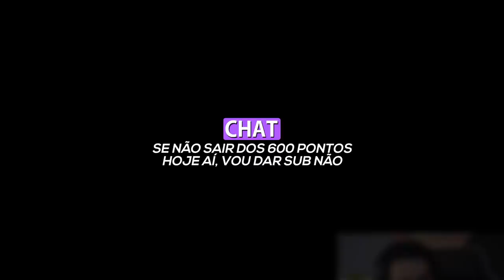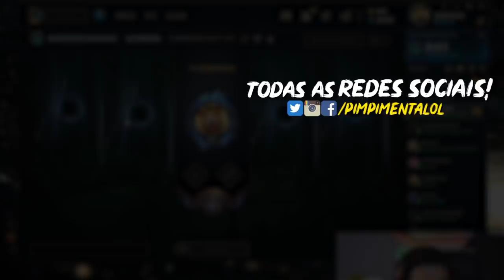ISSO É GHOST OU HABILIDADE?